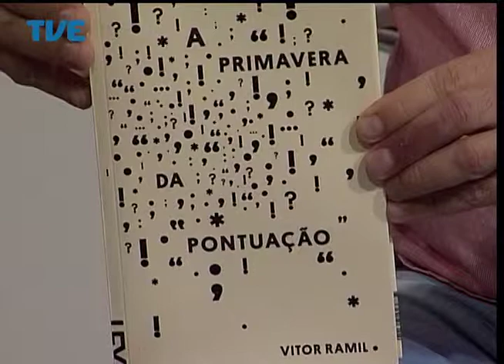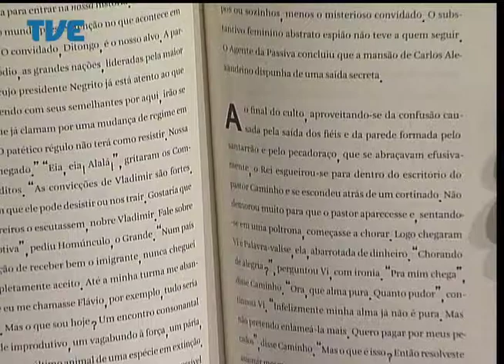Estação Cultura 22/07/2014 Bloco 1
Participações do cantor, compositor e escritor Vitor Ramil e a dupla Trem de Minas. Apresentação: Newton Silva.